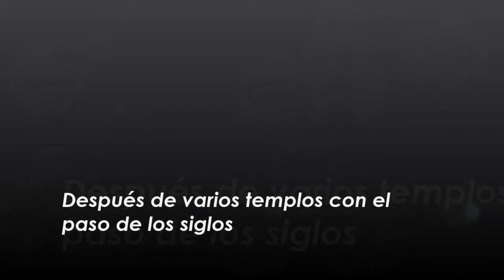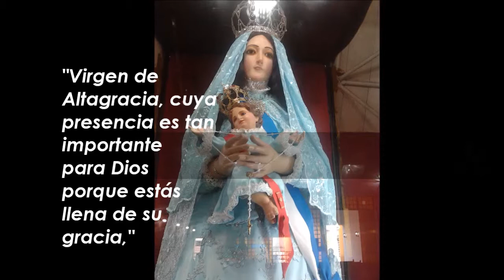Ntra. Sra. de Altagracia de los Guaiqueríes.